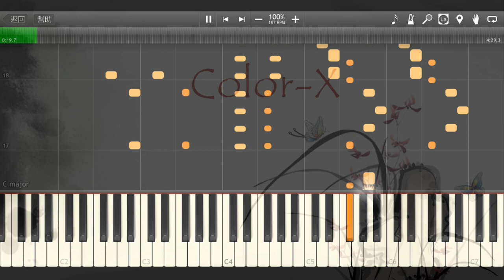【純鋼琴音樂】徐夢圓 - Color-X & China-A [Piano Cover]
此音樂為歌曲改編委託活動的作品
委託者:絕冥

Color-X才是委託者委託的東西，China-A是自己私心改編的XD

►Softwares:
FL Studio12
Synthesia
訊連科技威力導演 15